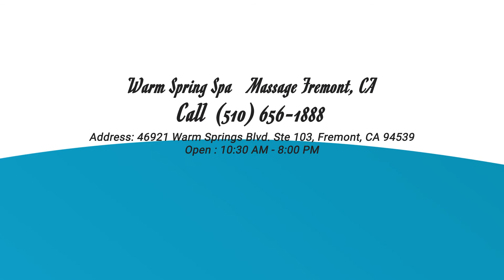Warm Spring Health Spa In Fremont – Early Bird Special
The Warm Spring Health Spa in Fremont offers the early bird special to clients.